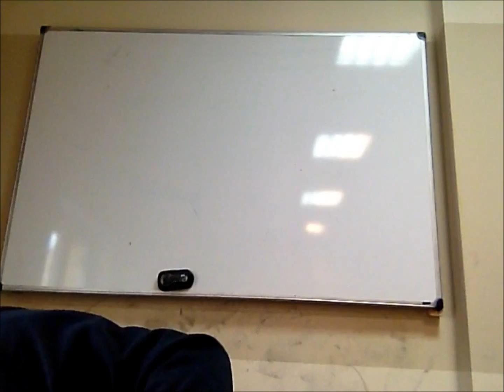Wymowa - zig - ig - ng - ing- niemiecki - gerlic.pl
W tym filmiku dowiesz się jak wymawiać zig - ig - ng. Zapraszam do oglądania i lajkowania :)